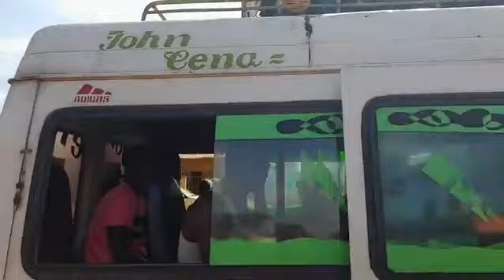EN ROUTE VERS BONDOUKOU – GROUPE INTERNATIONAL D’ÉVANGÉLISATION JESUS REVIENT COTE D’IVOIRE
SOUS L'ÉGIDE DU SEIGNEUR JESUS-CHRIST ET SOUS LA DIRECTION DU SAINT-ESPRIT, LE GROUPE INTERNATIONAL D'ÉVANGÉLISATION JESUS REVIENT ORGANISE UNE GRANDE CROISADE D'ÉVANGÉLISATION DANS LA VILLE DE BONDOUKOU CE MARDI 31 MAI AU DIMANCHE 05 JUIN 2022.
AU PRORAMME:
➖ ️SEMINAIRE BASÉ SUR LA SAINE DOCTRINE.
➖️ FORMATION DES FUTURES HOMMES DE DIEU.
➖️ EVANGELISATION DANS LA VILLE DE BONDOUKOU.
➖️ VEILLÉE DE PRIÈRE INTENSE DE DÉLIVRANCES ET DE GUÉRISONS .
➖️BAPTÊME D'EAU AU NOM DE JESUS, BAPTÊME DU SAINT-ESPRIT ET DE FEU.
➖️ ÉTABLISSEMENT DES SERVITEURS ET DES SERVANTES DE DIEU.
➖️ PRISE DU REPAS DU SEIGNEUR
👩‍⚕️Luc 10:9
Guérissez les malades qui s'y trouveront et dites-leur: ‘Le royaume de Dieu s'est approché de vous.
👩‍⚕️Luc 4:18-19
L'Esprit du Seigneur est sur moi, parce qu'il m'a consacré par onction pour annoncer la bonne nouvelle aux pauvres; il m'a envoyé pour guérir ceux qui ont le cœur brisé, pour proclamer aux prisonniers la délivrance et aux aveugles le recouvrement de la vue.

ÉGLISE  JESUS REVIENT   (CÔTE D'IVOIRE)

2️⃣ REDIFFUSION YOUTUBE JESUS COMES SOON TV.

🎯 NOS CORDONNÉES :
📲 APÔTRE ABRAHAM

CÔTE D'IVOIRE
🎯 POUR LES TÉMOIGNAGES, NOS BUREAUX DE RÉCEPTION SE TROUVENT À GRAND BASSAM CARREFOUR DIALOGUE, JUSTE AU DESSUS DU RESTAURANT CHEZ CLÉMENT.
🎯 L'ÉGLISE JESUS REVIENT SE TROUVE À GRAND BASSAM DERRIÈRE LA BOULANGERIE LÉON ROBERT À GAUCHE EN FACE VOUS VERREZ ÉCRIT SUR LE MUR LE NOM DE L'ÉGLISE JESUS REVIENT.
🎯 L'ÉGLISE JESUS REVIENT ABOBO BELLE VILLE, CARREFOUR SUPER MARCHÉ BON PRIX À DROITE DEUXIÈME CARREFOUR À GAUCHE VOUS AVEZ LE GROUPE SCOLAIRE PIERRE CHARLES 3. NOUS SOMMES AU DEUXIÈME ÉTAGE AU FOND, LA SALLE DE CLASSE À GAUCHE.
🎯 L'ÉGLISE D'ANGRÉ CHU DERRIÈRE LE SGS.
🎯 L'ÉGLISE DE YOPOUGON NON LOIN DE LA BASE CIE.
🎯 L'ÉGLISE DE BOUAKÉ
QUARTIER BROU KRO TROISIÈMEMENT ARRÊT, JUSTE À CÔTÉ DE LA MATERNITÉ URBAINE.
🎯 L'ÉGLISE DE GAGNOA QUARTIER ZAPATA.
🎯  L'ÉGLISE DE SAN-PEDRO AU QUARTIER ZIMBABWÉ À L'ÉCOLE EPP ZIMBABWÉ.
🎯 VOUS AVEZ AUSSI L'ÉGLISE DE VRIDI ACCO AU SEIN DE L'ÉCOLE EPP VRIDI ACCO 1.

SHALOM !